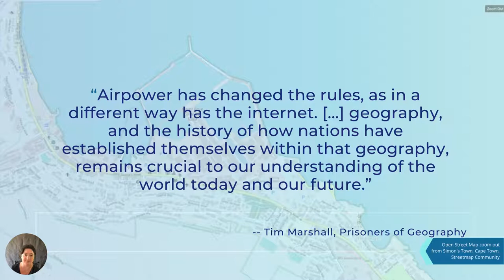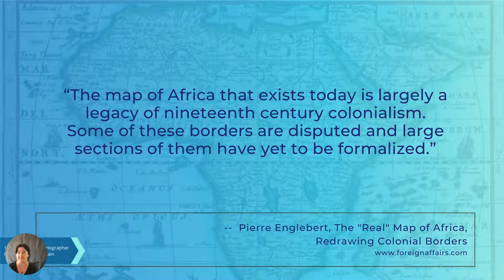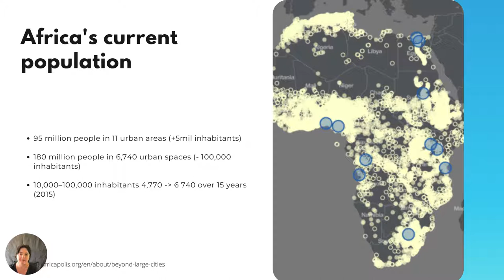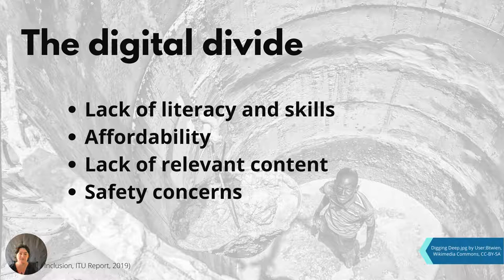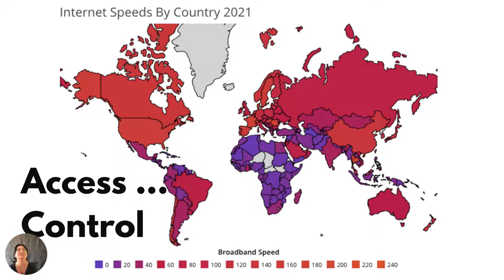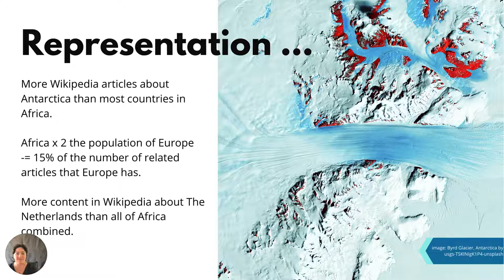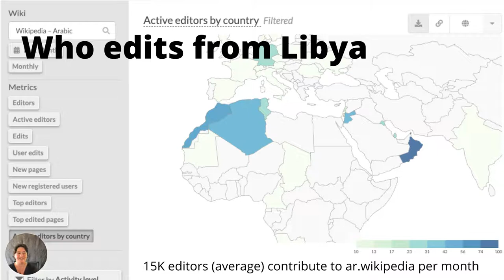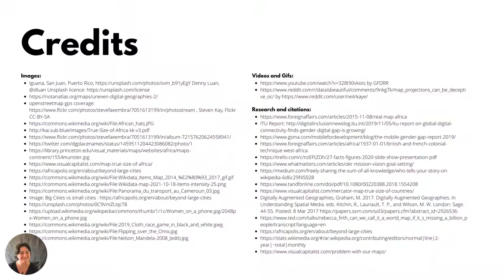Keynote for State of the Map Libya : Obliterating the Gaps by Isla Haddow-Flood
State of the Map Libya 2021

Keynote speech - Obliterating the Gaps by Isla Haddow-Flood, as part of the conference's "enhance the culture of open knowledge focus".